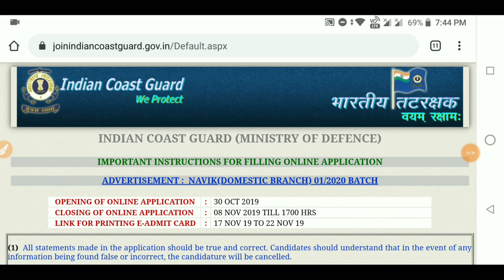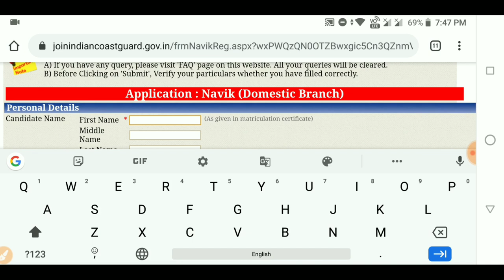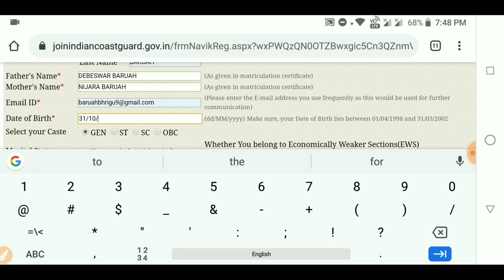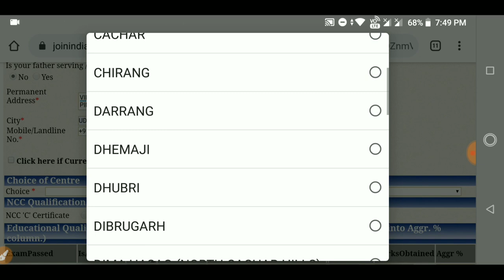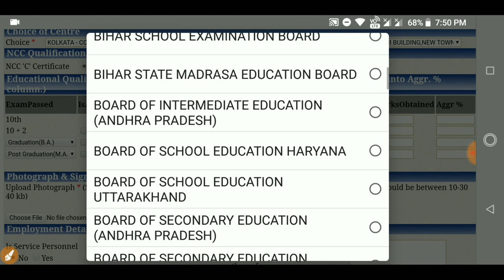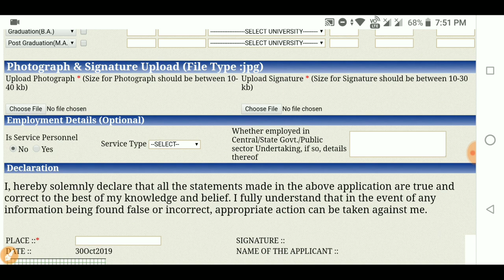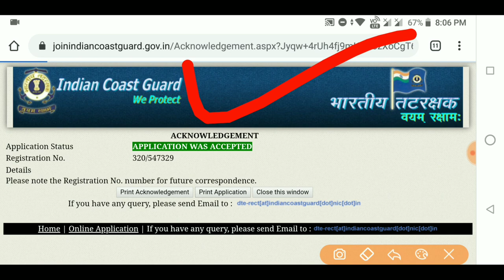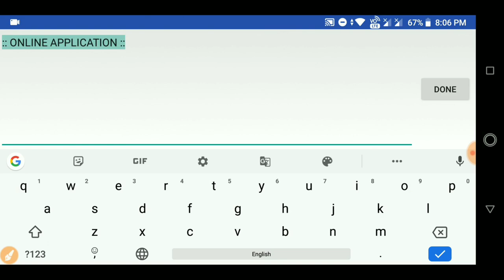Indian Coast Guard How to Apply|Domestic Branch Application process|Apply Now